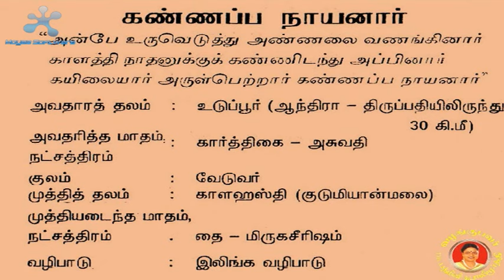10. Kannappa Nayanar || கண்ணப்ப நாயனார்